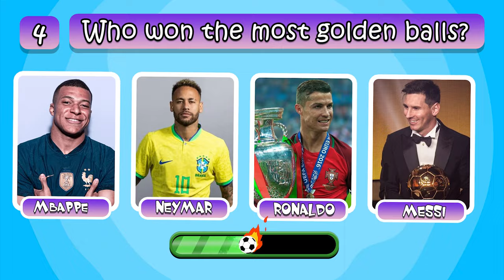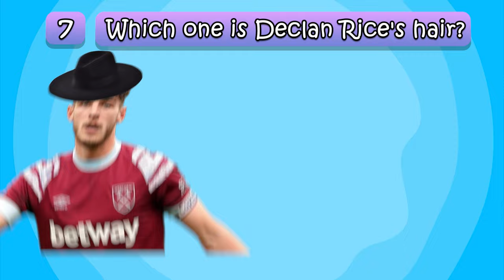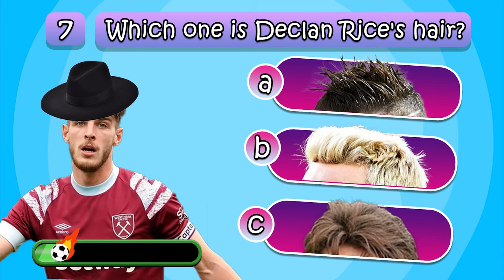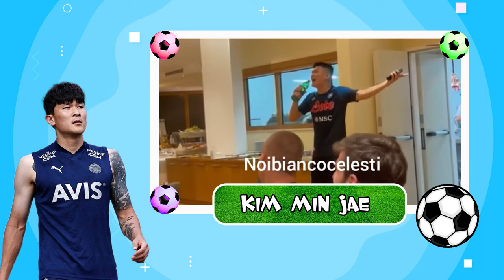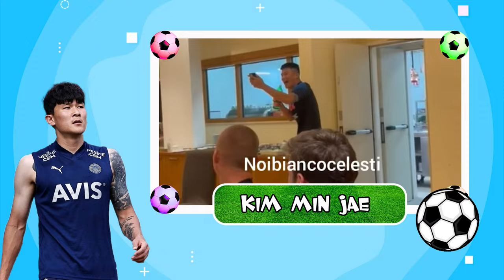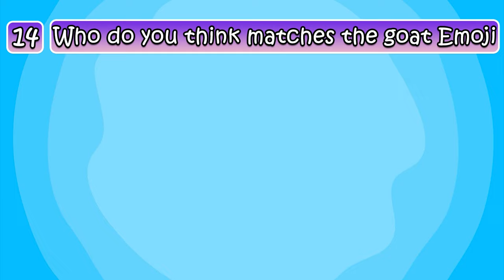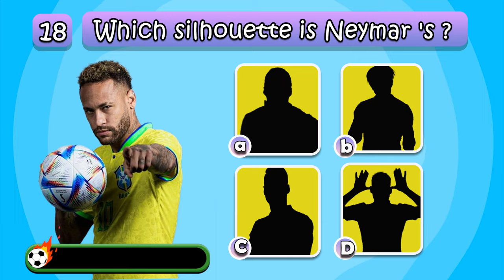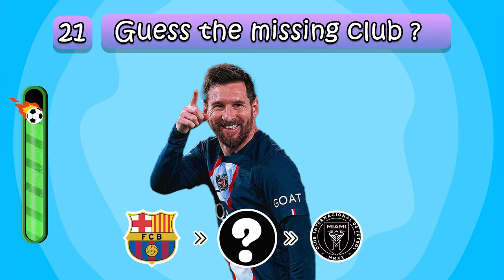(Part 3) Guess the Song, CLUB and EMOJI of famous football players,Ronaldo, Messi, Neymar